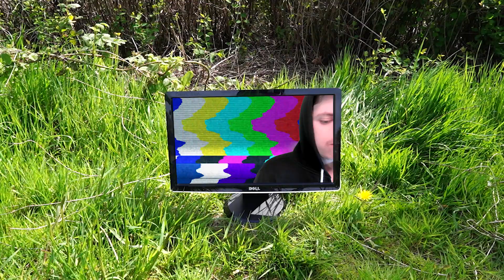Theme Song. [Unofficial Chris Webby Music Video]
Additional Help:
Outside Camerawork -- Sam Wilkinson & Emily Wilde
Additional Costume -- Mateo Forester

Image/Video/Audio References (alphabetical order):
Barnstorm Games (2015) Countdown - The Official TV Show App [Video game]. app/id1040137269
Channel 4 Entertainment (2020) ALL TIME FUNNIEST MOMENTS from 8 YEARS of 8 Out of 10 Cats Does Countdown!! [Video].